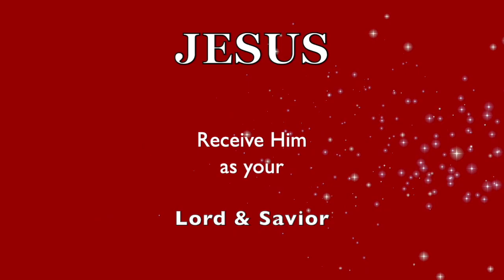WHAT the Heck is GOD DOING to Me? I'm Going Thru!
❤️ Has this channel been a blessing to you?  Please prayerfully consider a donation thru this ❤️ Thank you for supporting this ministry.